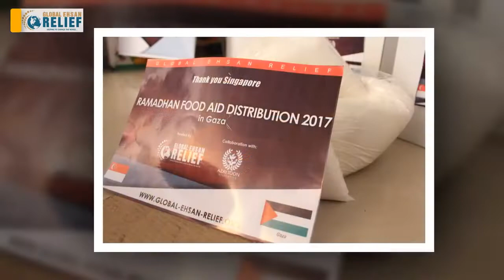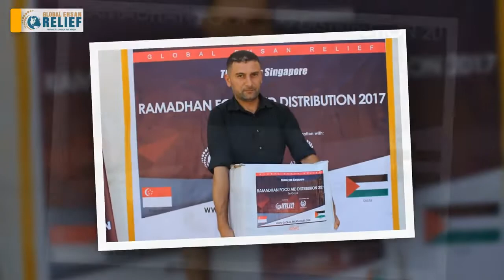We Delivered Your Love to Gaza! (Ramadhan Food Aid Distribution 2017)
Gaza Strip remains under a suffocating blockade, strangling Palestinians for more than eleven years. Thank you for your generous contributions. InsyaAllah, another round of distribution will be done soon to help ease the sufferings of our brothers and sisters!

Follow and like us for more updates!